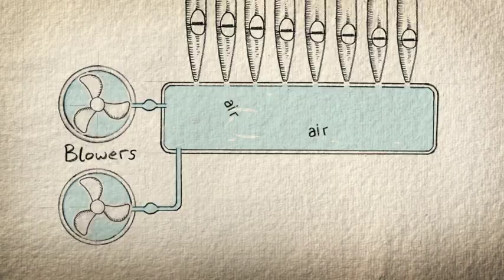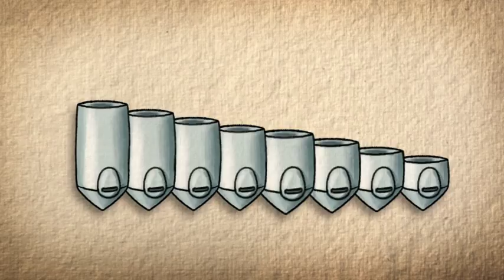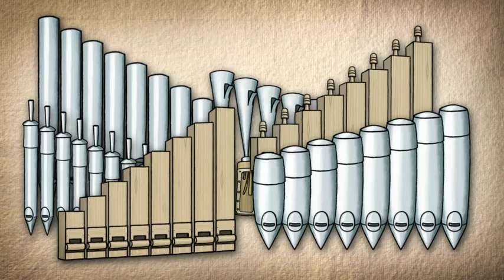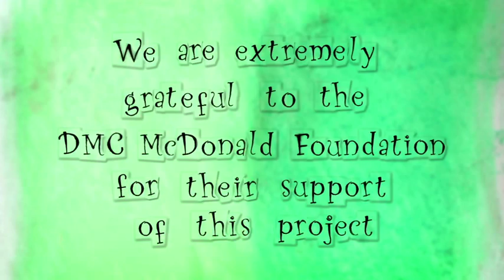Mechanical Musical Marvel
Animation about the workings of the magnificent Symphony Hall organ, commissioned by THSH and created by Chris Randall at Second Home Studios to a narrative poem by Julie Boden